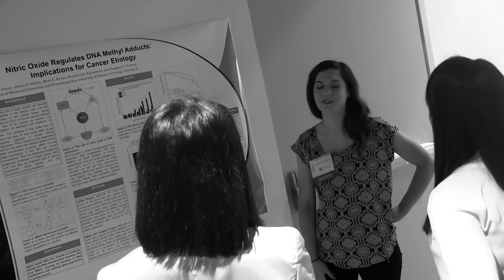David J. Riback Research Pre-Doctoral Fellowship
Student responses to the David J. Riback Fellowship.